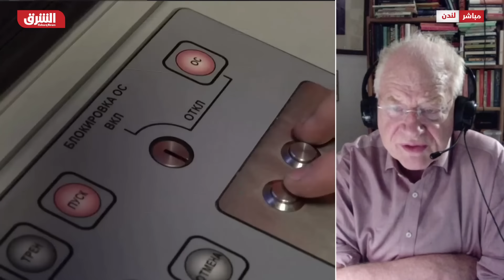خبير عسكري: روسيا لن تستخدم أسلحة جديدة في أوكرانيا وهذا هدف تصريحات بوتين - أخبار الشرق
يتوقع الخبير العسكري والاستراتيجي، روبرت فوكس، عدم إنتاج بوتين لأسلحة جديدة تُظهر على أرض المعركة، موضحًا، أن تصريحات الرئيس الروسي تهدف لإثارة استياء الولايات المتحدة وحلفاء الناتو الذين يواجهون صعوبات سياسية يستغلها بوتين. كما يرى فوكس أن أوكرانيا واجهت ربيعًا وبداية صيف صعبين.